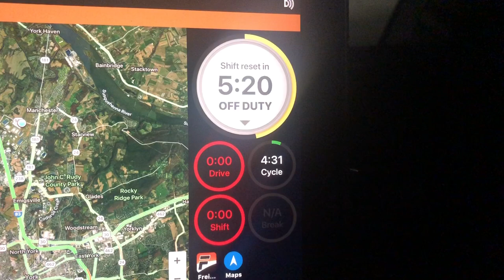Trucking Garbage Cans and Coffee on The Pennslvania Turnpike | 2015 Kenworth T680 | POV Trucker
Hauled 2 different loads today and one we had to drive over the Pennsylvania turnpike. Not sure how profitable this will be.